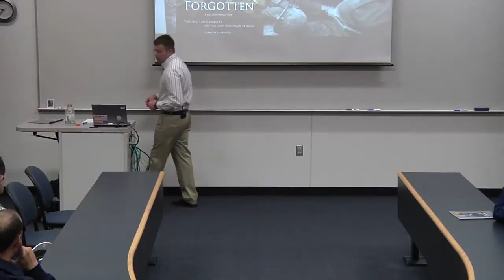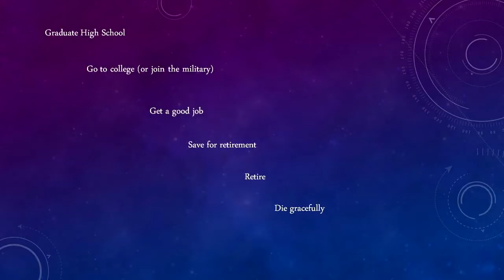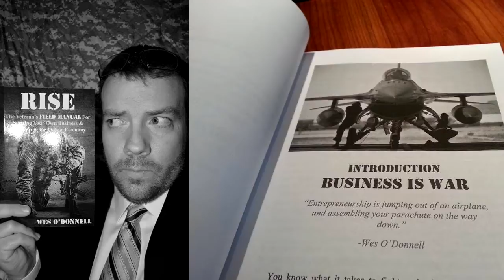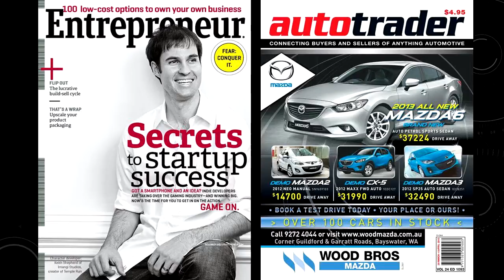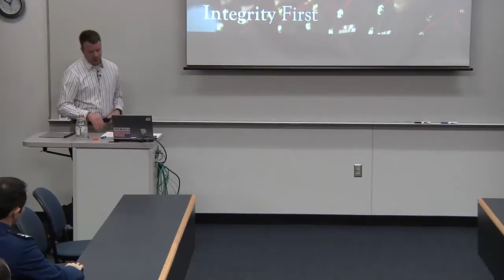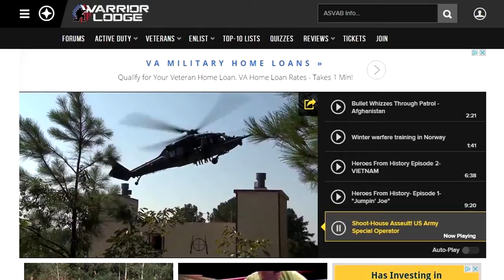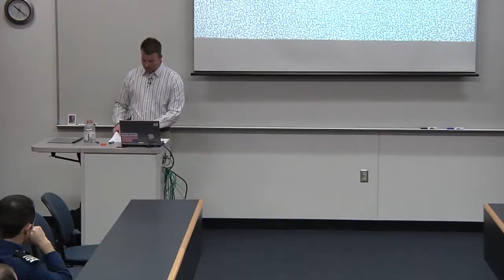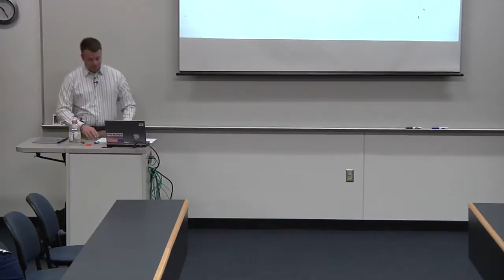NCLS 2016: Mr. Wes O'Donnell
Mr. Wes O'Donnell speaks during the 23rd Annual National Character and Leadership Symposium held at the United States Air Force Academy.